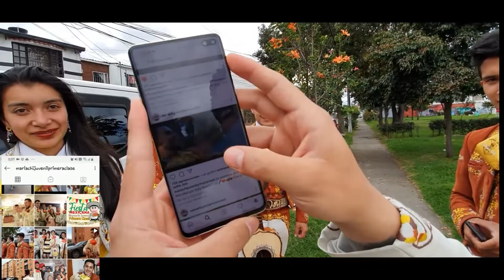Mariachi Juvenil Primera Clase Cumpleaños Esther TeamMauricio 6 Agosto Mariachis Bogotá